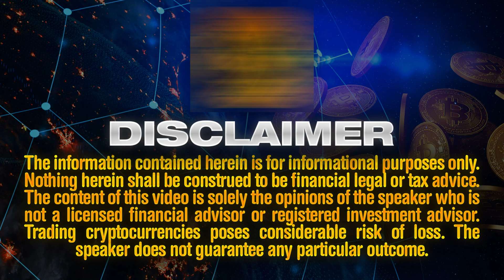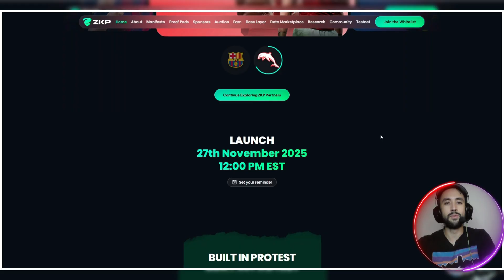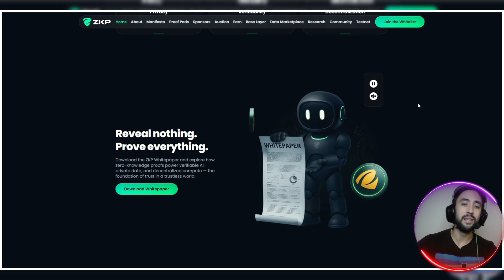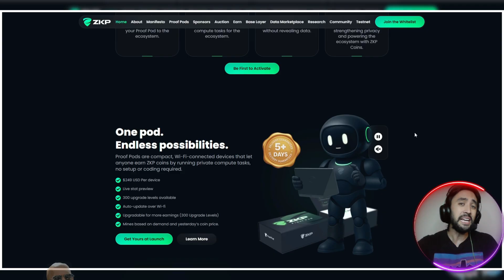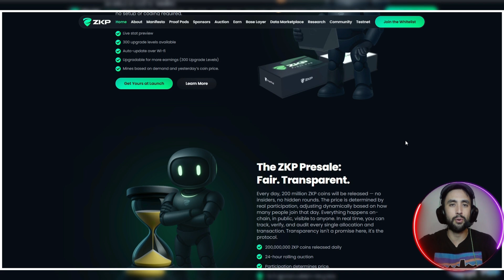Why ZKP are the Top Crypto to Buy in Web3 ? (Honest Review)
Top Crypto to Buy ? Zero Knowledge Proof | Blockchain Technology

Ready to explore the next generation of data privacy in blockchain?

In this video, we delve into the world of Zero Knowledge Proof (ZKP) technology and how it is enabling top crypto to buy of Private Crypto Transactions and secure computation ? We examine the platform's vision for creating a trustless environment for businesses and AI models to process sensitive information without sacrificing transparency.

Here’s why Zero Knowledge Proof technology is a crucial development:

Secure Private Computation: The platform is designed to allow AI models and businesses to process highly sensitive data securely on the blockchain.
Institutional Attention: We look at notable partnerships and collaborations, including mentions of FC Barcelona and the Dolphins, suggesting interest in the technology from large global institutions.
Robust Infrastructure: Analysis of the platform's fully developed infrastructure and the significant investment made to ensure a ready-to-deploy system.
Early Community Access: Details on how interested users can participate in the whitelist for early access to the platform's initial coin auctions and community features ?
Blending Principles: ZKP aims to harmonize privacy and transparency through advanced Blockchain Technology, offering fairness and verifiable results.

If you are interested in the technological and institutional trends shaping the future of decentralized finance, understanding Zero Knowledge Proof is essential. Check out the white paper for detailed insights and find links below to learn more about the project's community.

This content is presented strictly for educational and academic research purposes only, demonstrating the functionality of the technology

CHAPTERS:
00:00 - Zero Knowledge Proof White List Is Open
00:40 - How To Get On The White List
01:04 - Zero Knowledge Proof Partnerships with FC Barcelona and Miami Dolphins